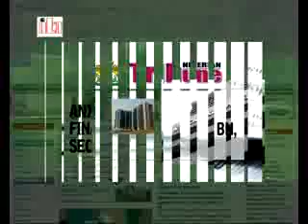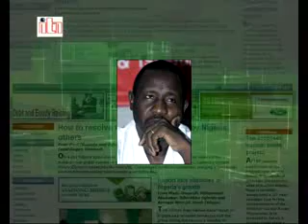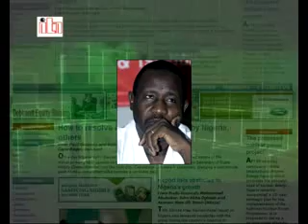INEC Seeks Time Extension for Elections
Presidency: Saraki Declares Today on Television; Police Intensify Search for 5 Kidnapped female corps members. These and more on this edition